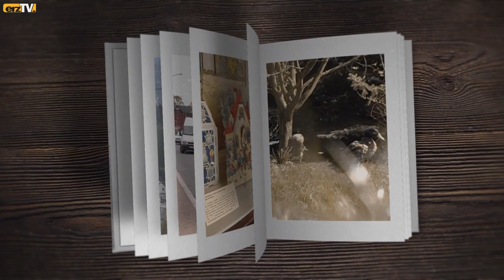Aus dem Erzgebirgsalmanach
AUE-BAD SCHLEMA: Aus dem Erzgebirgsalmanach: Aue, September 2014. Die Tauschermühle an der Zschorlauer Straße wird abgerissen.